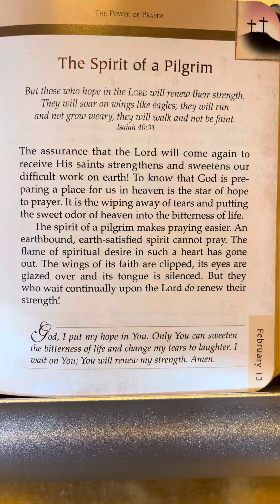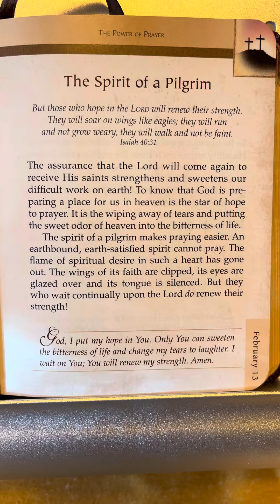February 13 - The Power Of Prayer